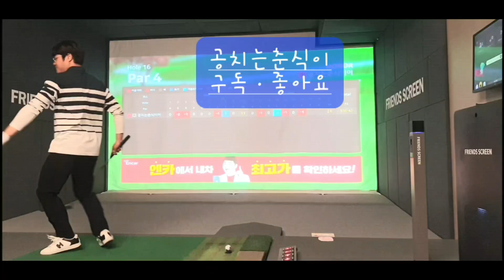스크린 골프 점프샷? 보시면 깜짝 놀라 십니다9탄 (스카이뷰cc)golf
♡공치는춘식이 소개 47세♡

공치는춘식이는 경주에서 태어나서
경주에서 일하며 한번도 경주 떠난적이 없어요~~
경주 참 살기좋은 곳 입니다
많이 많이 놀러오세요~~

♡2023년 공치는춘식이 골프 목표♡
1.스크린골프 10언더 이상 치기(라베 9언더)
2.필드 싱글 치기(라베 86타)

멀리건은 2개 사용 ~~!!

스카이뷰cc(경남 함양군)
2023년7월22일 스크린게임 영상
 ( July 22st, 2023 Screen Game)

구독ㆍ 좋아요 .최고  !!

Abbonatevi